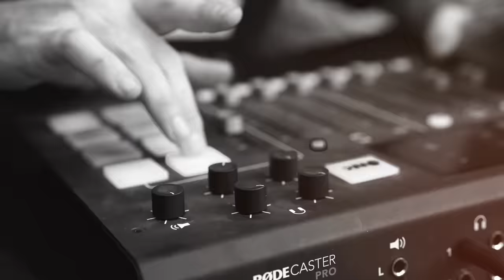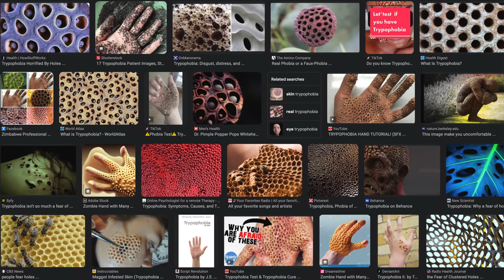"Sensory Overload" w/ Ralph Barbosa | DOPE AS USUAL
WHAT UP!! Welcome back to another epic episode of the "DOPE AS USUAL" Podcast, hosted by your favorite duo, Dope as Yola and Marty! This week, we've got something super special for you, highly requested comedian, Ralph Barbosa!!

In just three years, Ralph has gone from being an open-mic comedian, to sharing the stage with some of the biggest acts in the world. Ralph has a new Netflix comedy special dropping on October 31st called "Cowabunga," and he's brought some absolutely wild stories from his adventures on the road, and his rise to success.